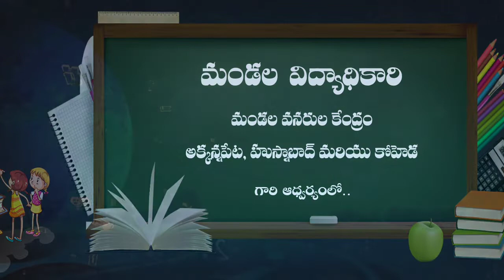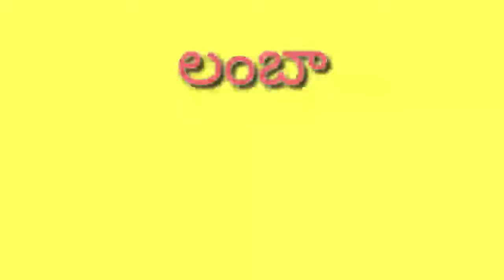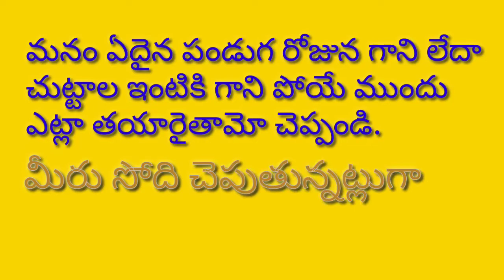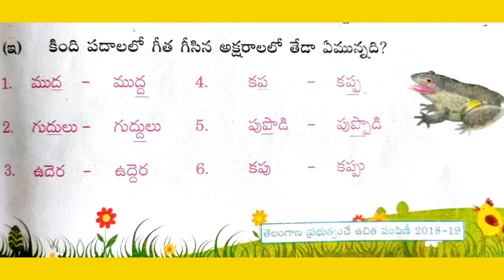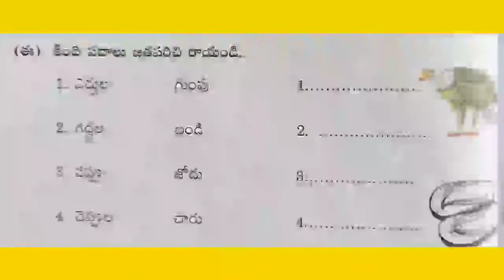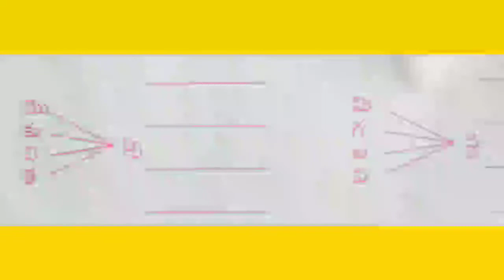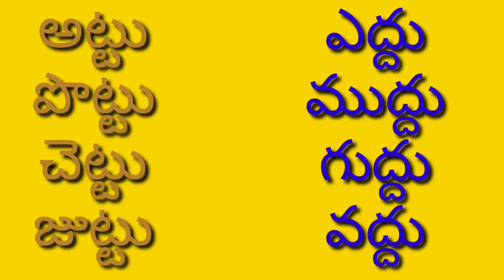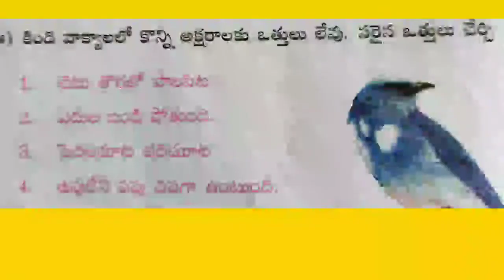07 12 2020 2nd Telugu 8 తానె తందాన Part 1